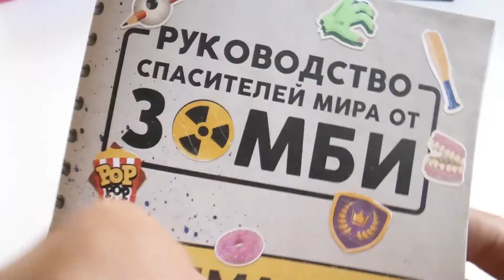ЗОМБИ В ГОРОДЕ ►Обзор за 1 минуту ► 10 предложение об игре!